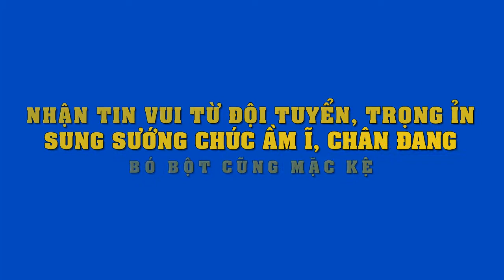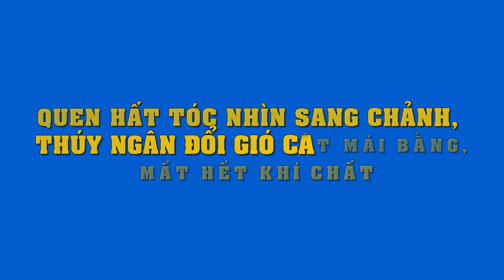Đình Trọng chân bó bột, vẫn cười tươi rạng rỡ, treo status chúc mừng tuyển VN ầm ầm vì thắng Yemen